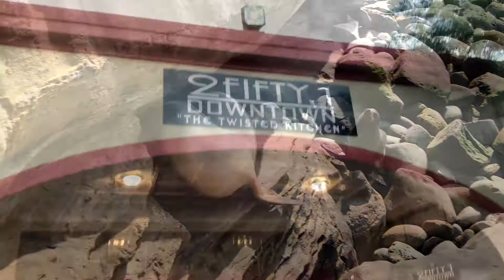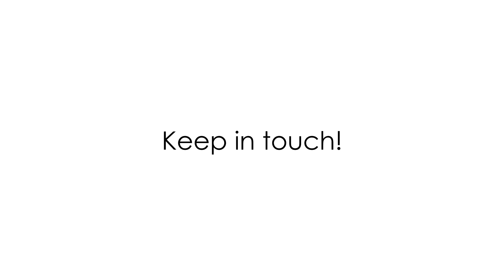I spoke at a school on the U.S./Mexico Border!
I've always wondered what schools were like by the border of the United States and Mexico. Well, I had the chance to speak at the Yuma County Student Council leadership conference a few days ago in San Luis, Arizona! Here's the vlog adventures. Enjoy! :)